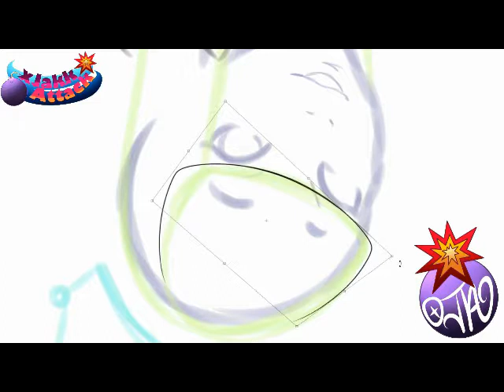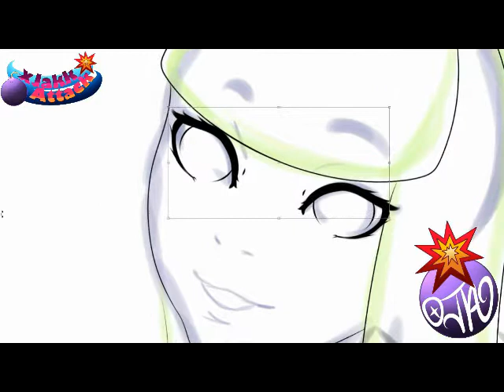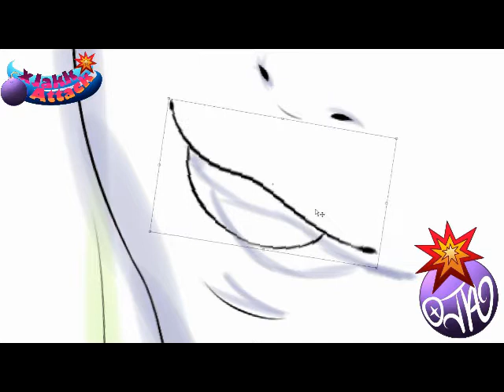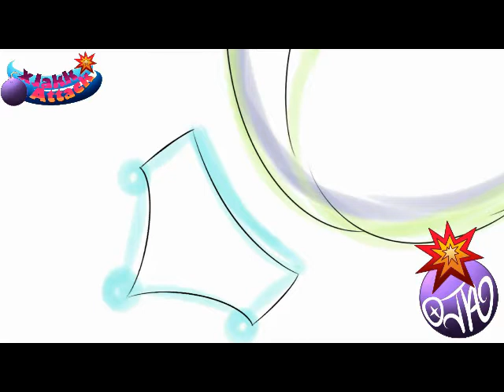QueenCasB Past Stream Time Lapse